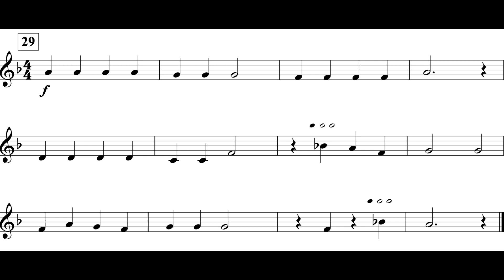Jolly Old St. Nicholas (MM. 29 - End) Trumpet I *78*